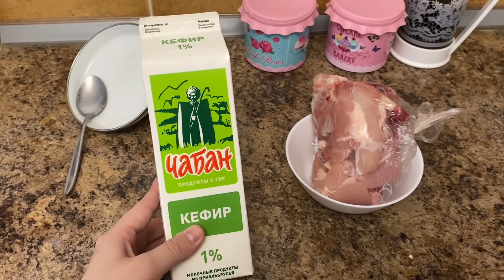VLOG /О ЧЕМ ДОЛГО МОЛЧАЛА /СНОВО ПЕРЕСТАНОВКА / ПЕЧЁМ ЛЕПЕШКИ / КУДА ДЕТЬ СМЕТАНУ /ПОКАЗЫВАЮ ХИДЖАБЫ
Меня зовут Малика , я замужем и мы воспитываем двух прекрасных дочерей  Мадину ей 3 года 👧🏻 27.06.17 , и Самию она ещё совсем крошка 👶🏻 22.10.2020 .
Всю жизнь жили в городе Якутске 💎
Совсем недавно переехали в Дагестан , в г.Махачкалу 🏔

🌷 Для желающих помочь развитию канала  - 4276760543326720 🌷